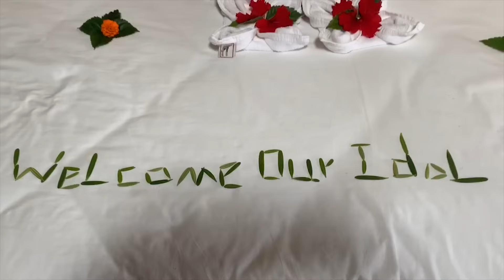Kalaw InLe Travel Vlog (ကလော အင်းလေး ခရီးစဉ်) | Pyay Ti Oo and Eaindra Kyaw Zin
Hello everyone. We are back with another travel vlog and this time, we went to Kalaw and Inle! Hope you guys enjoy.

-ကျေးဇူးပြု၍ သတင်းမီဒီယာများတွင် ကူးယူဖော်ပြခြင်းမပြုပါရန် မေတ္တာရပ်ခံပါသည်
- Our youtube channel and videos are solely for our fans entertainment. Therefore, we would like to request news, media and broadcasting companies to not share and publish anything based on our content.